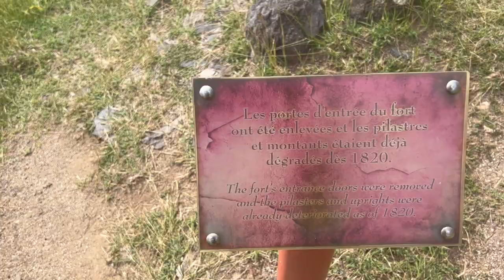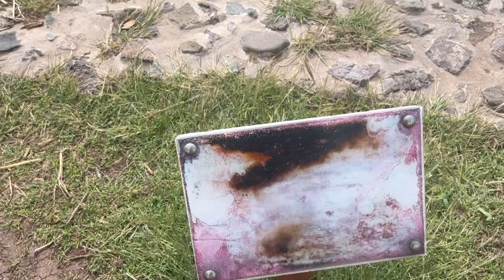VLOG ST. MAARTEN GIRLS TRIP| THE MORGAN RESORT STAY + ATV ISLAND TOUR + PRIVATE YACHT DAY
Hey guys! I know I took a little break but I am back with another vlog! :)
This time you guys are gonna go to St. Maarten with me for my friend Ugo's birthday. I had so much fun on this trip. I went into only knowing two of the other girls besides the birthday girl and so I was a little nervous initially but everyone was so sweet and a lot of fun. I genuinely enjoyed myself.